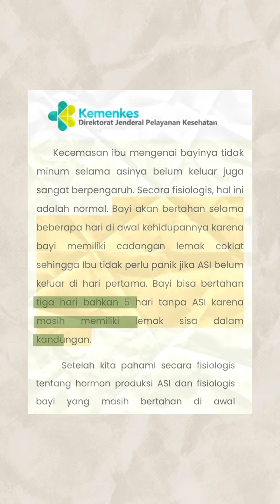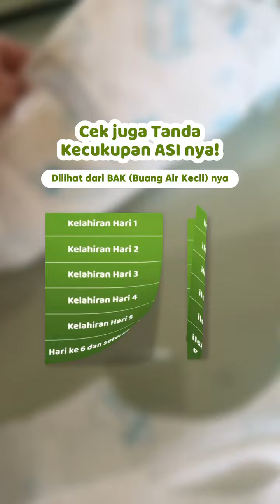Siapa yang belum tau, kalau ternyata pumping setelah baby lahir dengan sehat itu gak dianjurkan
MOMMY HARUS TAU INI! Biar gak menyesal nantinya🤔

Karna, seperti yang udah Mom Uung jelasin di video ini, kalau baby lahir dengan sehat dianjurkan untuk menyusui secara langsung/DBF nih. Mommy bisa skin to skin dengan baby, membangun bonding, & bahkan bisa mempercepat pengeluaran ASI. Kok bisa? Mommy simak sampai habis ya, biar bisa tau juga cara pumping yg benar😍

Share yuk ke mommy lain, biar gak langsung bingung pumping ketika bayinya lahiran 🤗